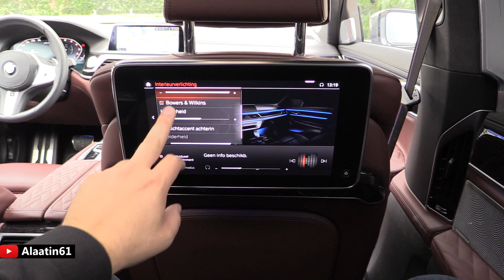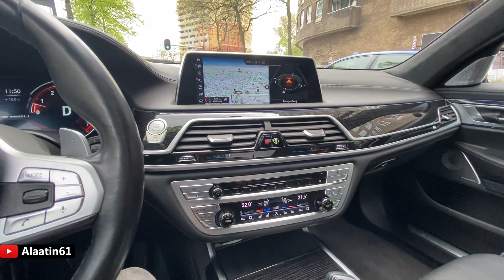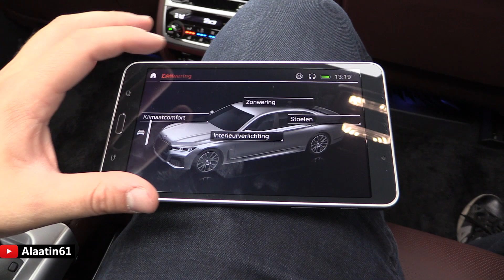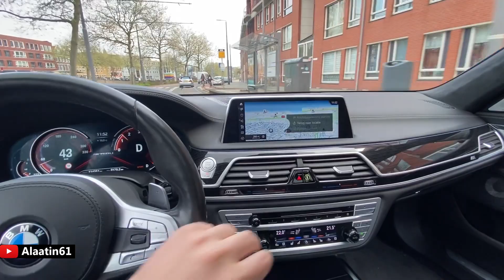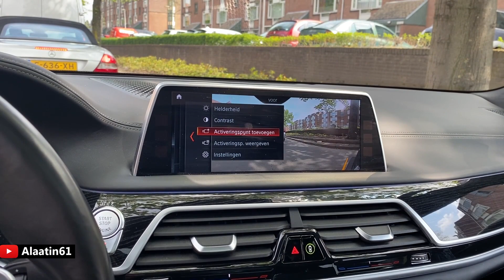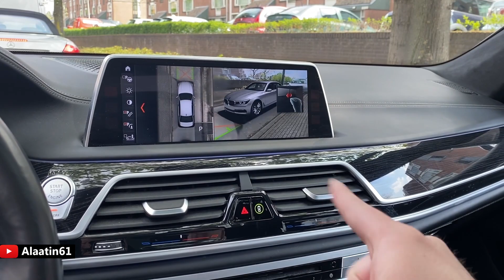BMW’nin En Güçlü M Arabası | Bmw M760Li 7 Serisi Long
Ben Alaatin61 , bugün 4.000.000 TL değerindeki Bmw M760Li ile Bir günde Neler Yapılır!